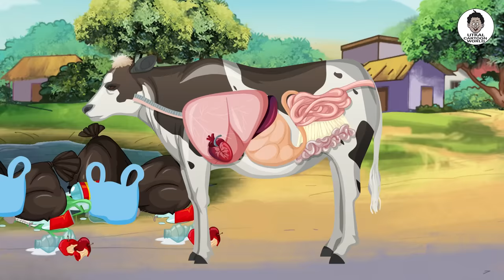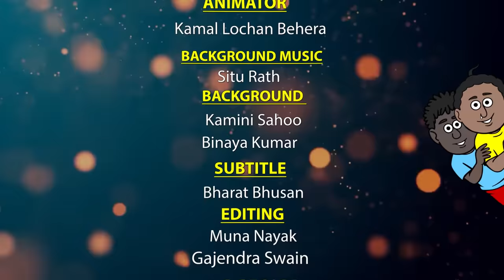Natia Comedy Part 278 || Polyethene Ban